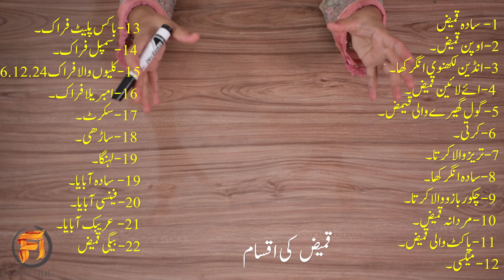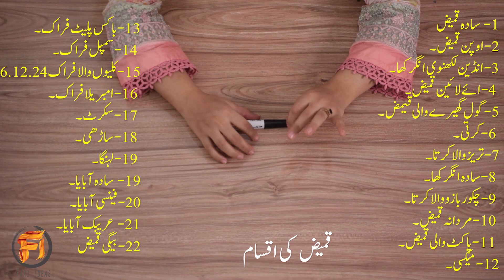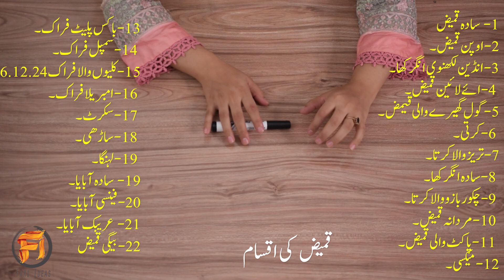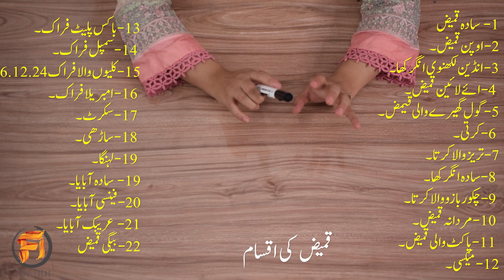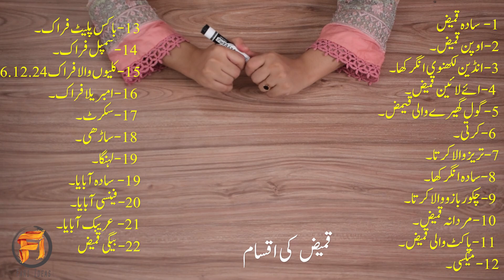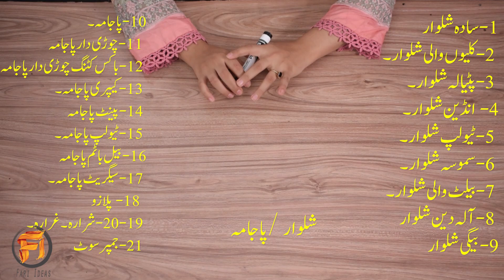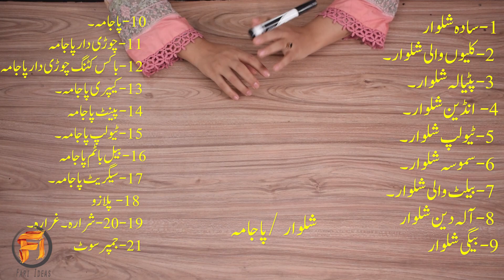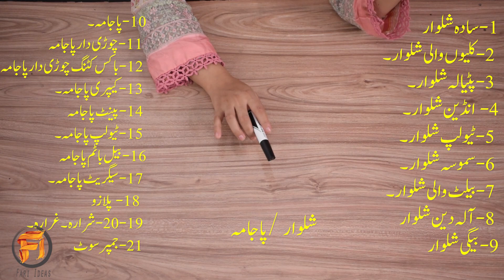Stitching Class lesson Kameez pajama and salwar type || Silai course fari ideas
Sirf un larkion k liye jo silai sikhana chati hain. vo pehly course sy video dekhna shuru karain rozana sewing course ki videos dali jain ge. .

Sewing lesson For beginner with fari

Hello,
Welcome to Fari Ideas.

سادہ قمیض۔ اوپن قمیض۔ انڈین لکھنوی انگرکھا۔ ائے لائین قمیض۔ گول گھیرے والی قیمض۔ کرتی۔ تریز والا کرتا۔ سادہ انگرکھا۔ چکور بازو والا کرتا۔ مردانہ قمیض۔ پاکٹ والی قمیض۔ میکسی۔ باکس پلیٹ فراک۔ سمپل فراک۔ 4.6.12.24 کلیوں والا فراک۔ امبریلا فراک۔ سکرٹ۔ ساڑی۔ لہنگا۔ سادہ آبایا۔ فینسی آبایا۔ عریبک آبایا۔

سادہ شلوار۔ کلیوں والی شلوار۔ پٹیالہ شلوار۔ انڈین شلوار۔ ٹیولپ شلوار۔ سموسہ شلوار۔ بیلٹ والی شلوار۔ آلہ دین شلوار  بیگی شلوار  ۔ پاجامہ۔ چوڑی دار پاجامہ۔ باکس کٹنگ چوڑی دار پاجامہ۔ کیپری پاجامہ۔ پینٹ پاجامہ۔ ٹیولپ پاجامہ۔ بیل باٹم پاجامہ۔ سیگریٹ پاجامہ۔   پلازو۔ شرارہ ۔ غرارہ۔ جمپر سوٹ۔